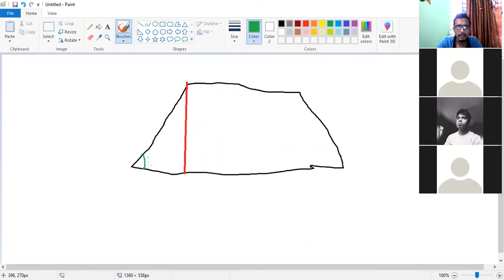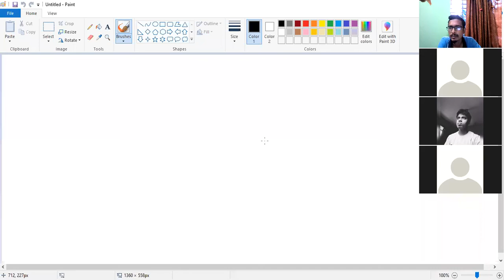CE 101 (Review class)